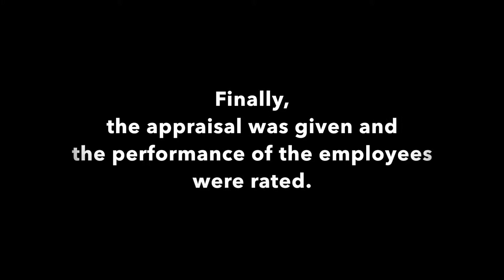Employee Management - Project Video 1